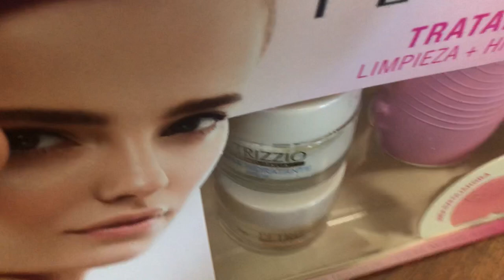SIMILAR AO FOREO: PETRIZZIO CHILE | PELE RESSECADA NUNCA MAIS | MANDY MALUF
📍 Edição de Vídeo: @latitudeinfinita